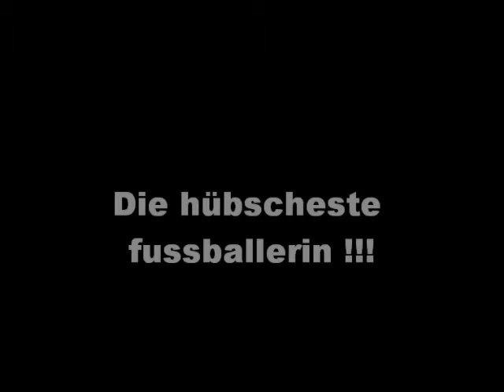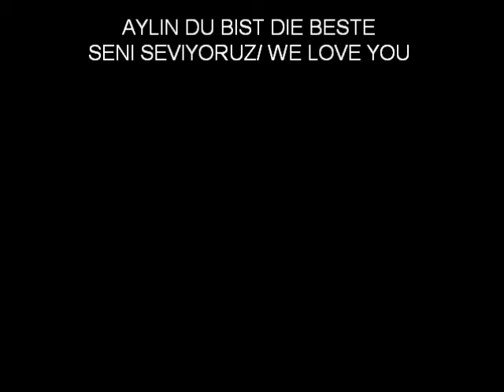aylin yaren NEWWWWW!!!!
NEWWWW VIDEO AYLIN YAREN!!!